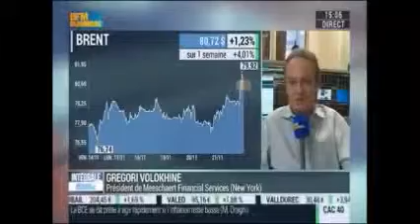Gregori Volokhine - BFM Business - 21 novembre 2014